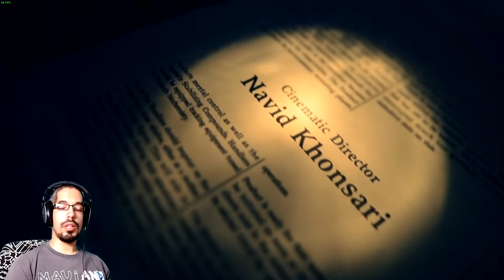Resident Evil 7 is the best survival horror ever made by Capcom - Part 3 Ending + Review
Ethan made his way to rescue Mia and the journey was better than i could have foresee. If you havent try Resident Evil 7, then enjoy the ride with me and into defeating Evelyn and finishing this chapter.

Im an artist open for commission too, if you want something, please check this out:

**Note**
This channel is my personal project to practice and improve my english pronuntiation, while also putting my Design skills into use.

C&C are welcome, so feel free to point me in the direction you feel would help me improve/fix my future content.

'Groove It Now''
Jay Man - OurMusicBox